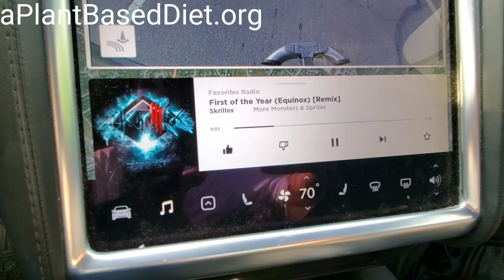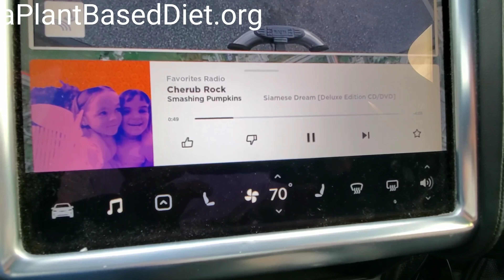Is A Vegan Diet Unhealthy ???